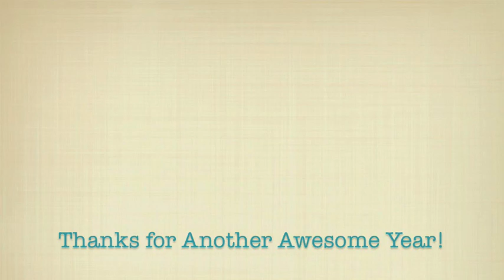Camp Ney-A-Ti 2009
Camp Ney-A-Ti 2009 starring Maddie